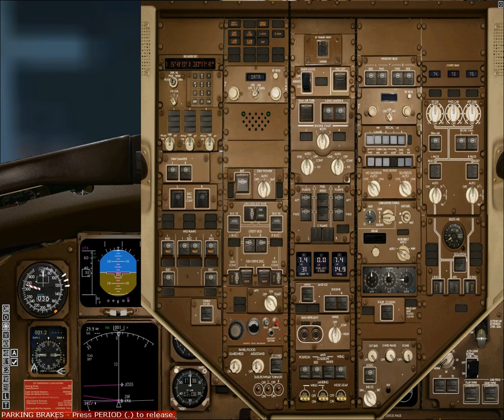Approach Landing Miami - Vatsim -QWB752F.mov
QWs B752 gets a passing grade.  The panel is lacking a bit, however, the sounds and flight handling are very nice!

I'd give this bird a solid B

PMDG's MD11 still is the KING of FS addons and will be for a long time I think.